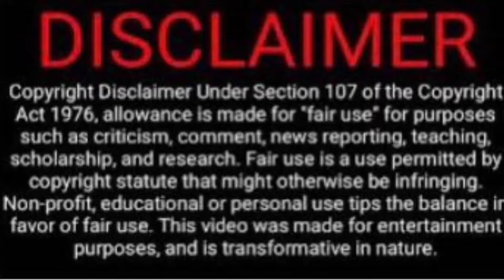Creative “Rock landscaping” Project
Bobby Transforms landscaping with nice River rock. Looks great. Way to go Bobby!!! Check it out￼.